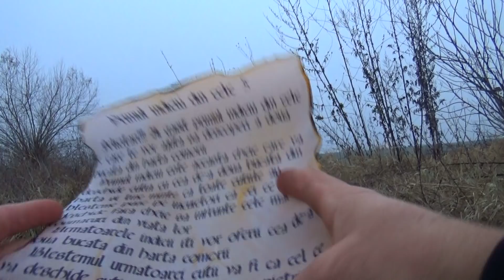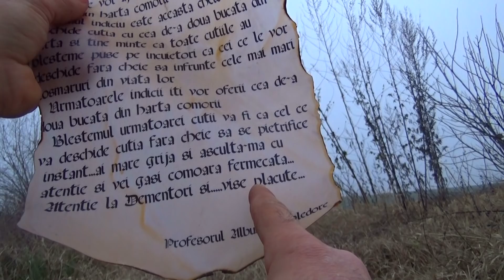COMOARA LUI HARRY POTTER EPISODUL 8 - PRIMUL INDICIU DIN 5